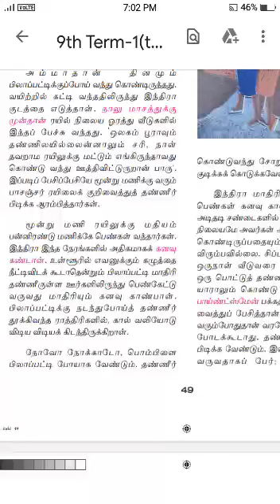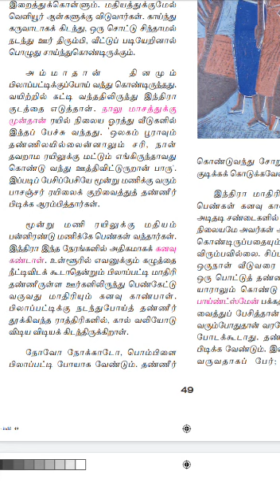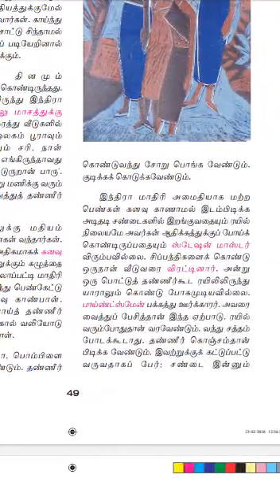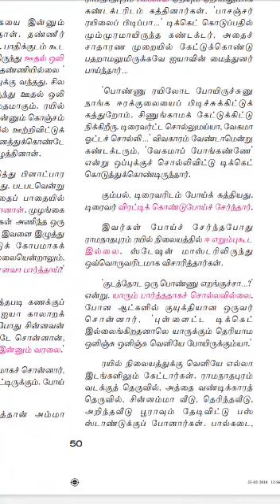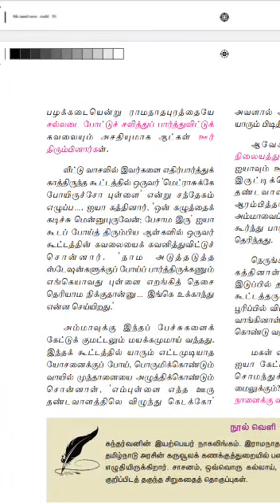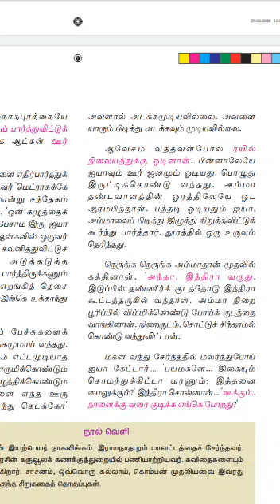9_Tamil_18